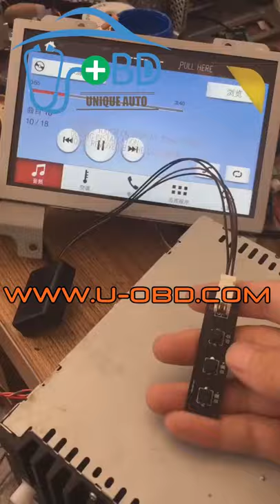Ford Lincoln Mustang Multimedia CD player Central screen SYNC3 System bench power on test platform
Applied to perform bench test of the Ford, Lincoln, Mustang Car CD Player, central screen, SYNC3 Multimedia System.